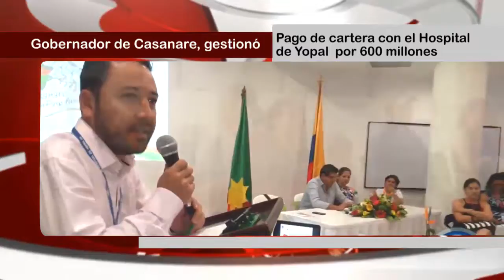Gobernador de Casanare Gestionó Pago Cartera Morosa en Hospital de Yopal